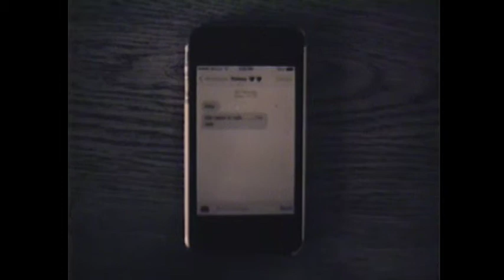Untitled - 16mm Film Class, First Project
This was my first independent project for my 16mm film course. This was my first time shooting on actual film so it's not fancy. Before this class I would always use digital video, so this was very different for me. The class was more about learning how to shoot on film though so more intricate work will come later in the next semester.